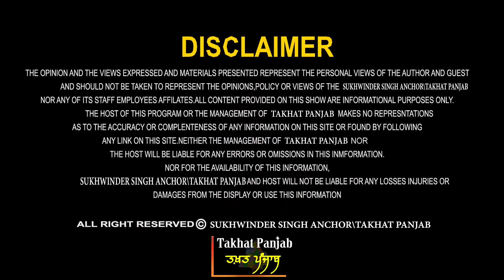Navjot Sidhu Breaking 🔴 ਨਵਜੋਤ ਸਿੱਧੂ ਫੇਰ ਨਾਰਾਜ਼! ਆਪਣੇ ਪੈਰੀਂ ਕੁਹਾੜਾ? Captain | Badal | CM Channi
Guest - Raju William